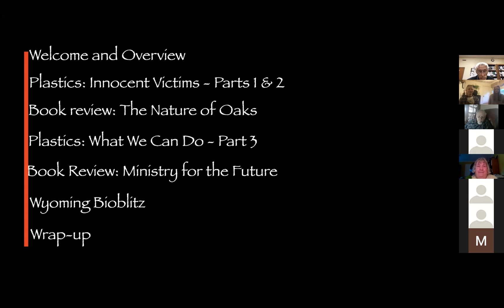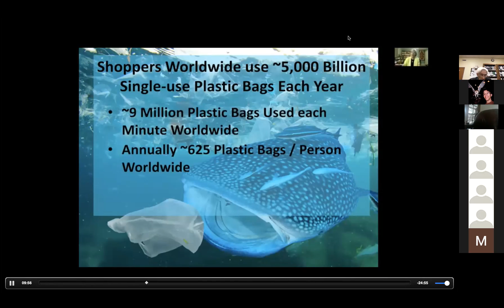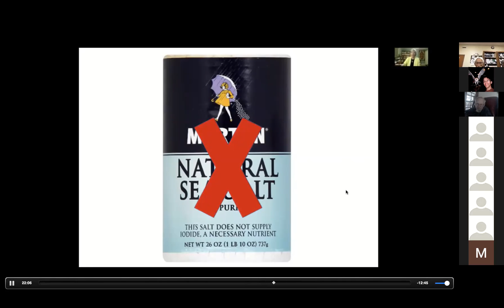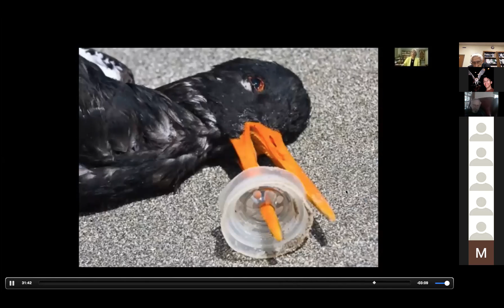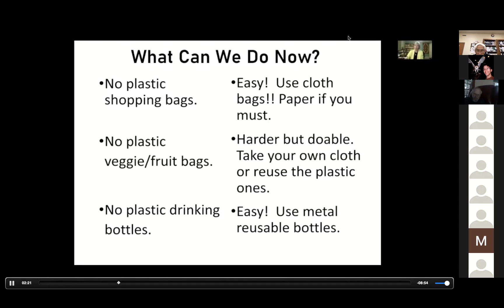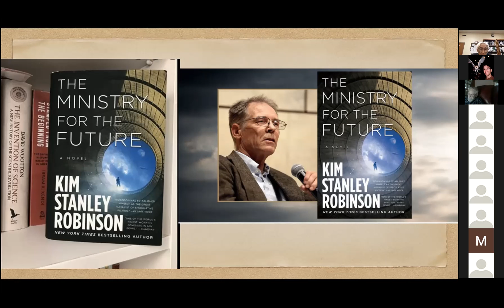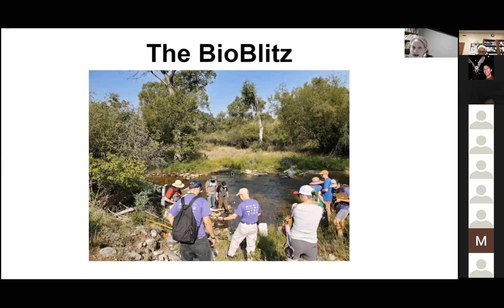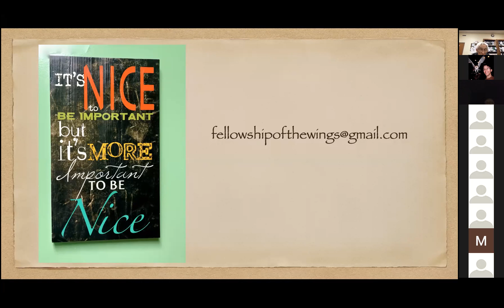Arkansas Audubon Society Fall 2021 Meeting - Afternoon Symposium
The Arkansas Audubon Society's afternoon symposium consisted of 3 parts: 1. "Plastics and Birds" by Dr. Terry Root, Stanford University emeritus, lead author on early IPCC reports, Nobel Peace Prize winner with Al Gore.
2. "Wyoming BioBlitz" by Amber Cobb, M.Ed. Elementary Science/STEM Instructional Specialist, Guy Fenter Education Service Cooperative, recipient of an AAS Ruth Thomas grant.
3. Book reviews by Pam Stewart of "The Nature of Oaks" and "Ministry for the Future."